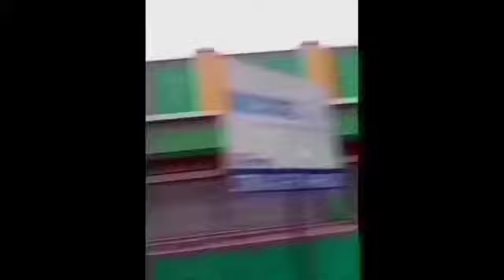BIKE RIDE...From PARANAQUE to MENDEZ ( 132.7kms )